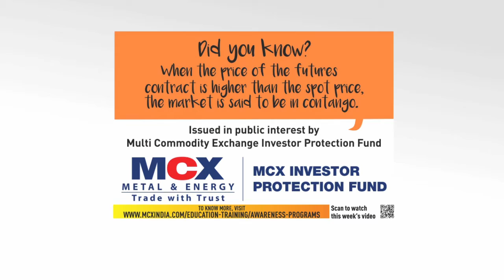A Monk Who Trades series "Contango" presented by MCX IPF